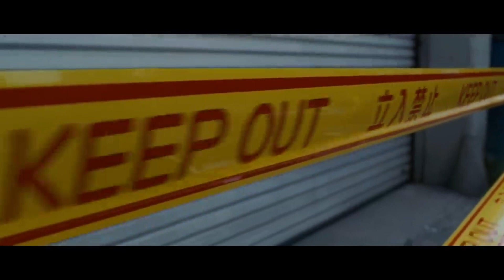Work It - Fast and Furious Remake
Produced at SAE Auckland